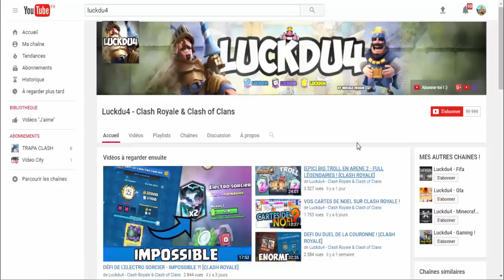CLASH ROYALE - PACK OPENING + DÉFI TOUCHDOWN !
Bonjour à tous on se retrouve pour une vidéo sur : 'CLASH ROYALE - PACK OPENING + DÉFI TOUCHDOWN !'

Bon Visionnage !